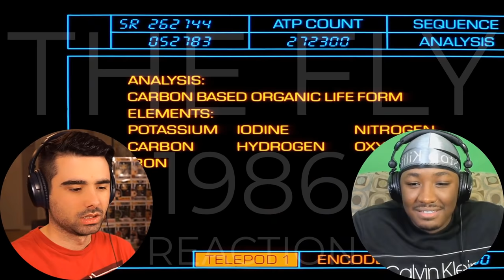The Fly (1986) Movie Reaction First Time Watching! ft. MellVerse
THE FLY MOVIE REACTION! Today I'll be watching a 1986 SciFi/Horror movie with Jeff Goldblum for the first time. Want to watch the ENTIRE Movie with us, check out ALSO Check out Mell's movie reaction

Thank you to those that choose to support me, so I can continue these videos!

HUGE Thanks to Mandeep Singh, Reeze Yraola, Matthew Mann, Tin^2, Diego C, Daniel James, Rudy M, Frankie Mota, UnholyCoffeeMug, Jarrel Benedict, Jamie Dutton, Luc Vincent, Ruari Kelsey and Jake Tiller.

Welcome to my reaction channel! You'll find reactions movie reactions to all sorts of movie franchises that I've never seen before. From drama movies, action, comedies, suspense and everything in between! Any movie suggestion? Let me know, i'd love to hear it.

Original Movie: The Fly (1986)